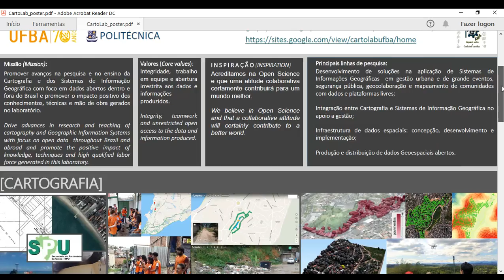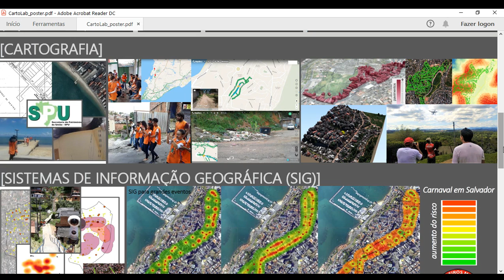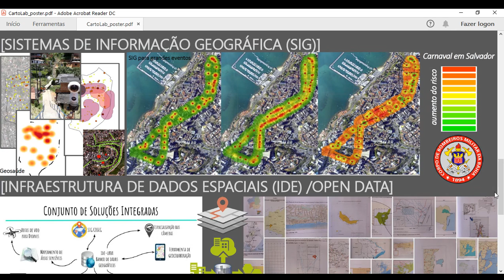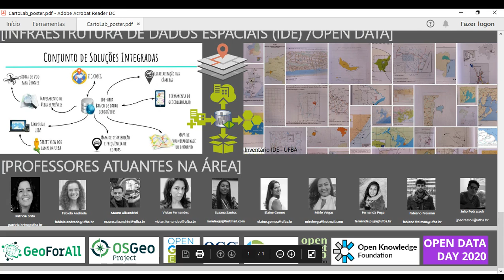Poster CARTOLAB - Profa. Fabíola Andrade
Apresentação do Laboratório de Cartografia e SIG - CARTOLAB - na Escola Politécnica da UFBA.